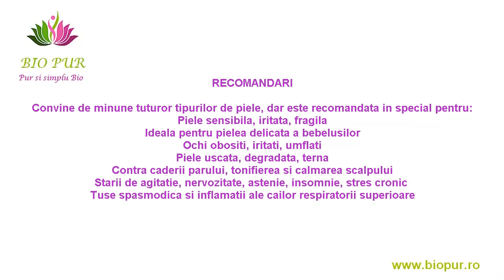Apa florala de tei bio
In cosmetica apa florala de tei este un excelent emolient si calmant al pielii sensibile, iritate, reda stralucirea si luminozitatea tenului tern, devitalizat, tonifica tesutul cutanat